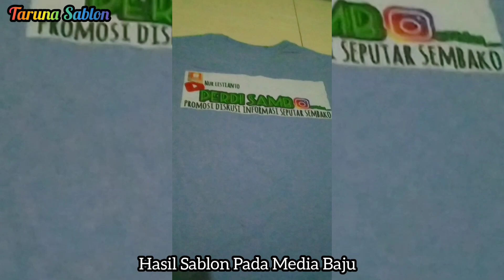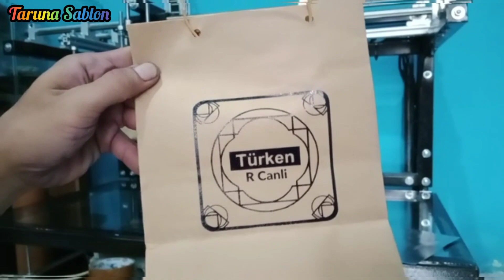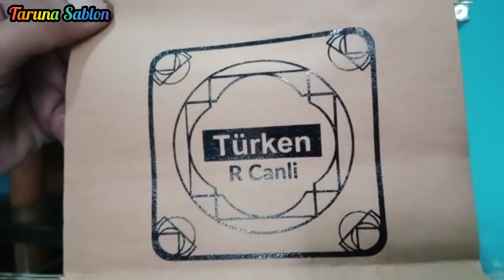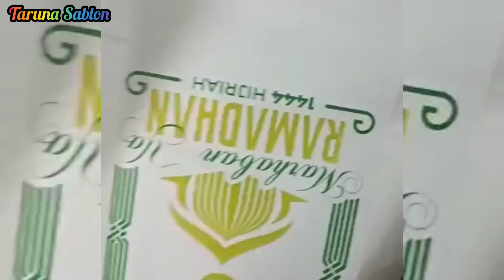PUSAT SABLON MURAH PADA SEMUA MEDIA [ Sablon Plastik, Baju, Paper bag, Kardus DLL ]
Lokasi di jalan masjid darusalam Kedaung Pamulang Tangerang Selatan. bisa langsung tanyakan Taruna Sablon (Karang Taruna Sablon)

insya Allah sudah banyak yang tau.

harga nett(nego tipis)